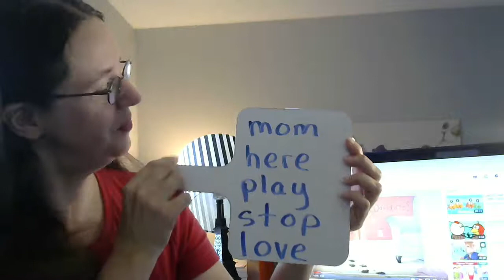Speaking and Listening Lesson Plan: No David